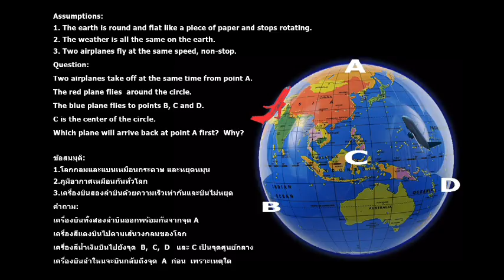Problem 7 Airplanes